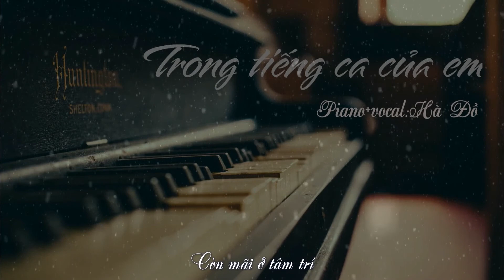[VIETSUB] [COVER] Trong Tiếng Ca Của Em - Hà Đồ | 我的歌声里 - 河图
Trong Tiếng Ca Của Em (bản ghi âm điện thoại.)
Viết lời - viết nhạc - bản gốc: Khúc Uyển Đình
Piano - cover: Hà Đồ
Dịch - sub - encode: Trần Nguyên Hà - Đa Tình Hoàn.
Brought to U by "Hà Đồ 河图"